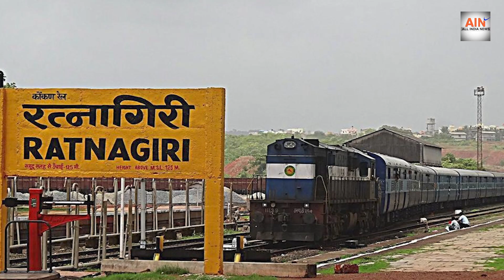भारी भूकंप के झटको से लोगो मैं मची अफरातफरी | Maharashtra Earthquake | Ratnagiri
ALL INDIA NEWS - भारी भूकंप के झटको से लोगो मैं मची अफरातफरी | Maharashtra Earthquake | Ratnagiri